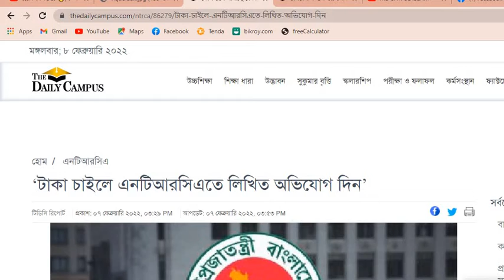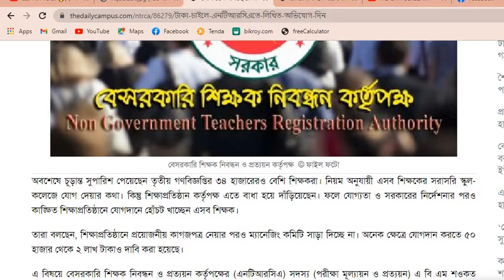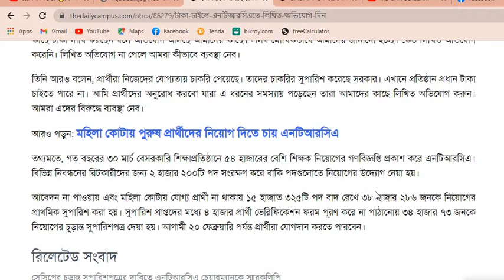টাকা চাইলে এনটিআরসিএতে লিখিত অভিযোগ দিন ntrca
Ntrca এর হবু শিক্ষকরা নিয়োগ পেলে কত টাকা বেতন পাবেন | Monthly Payment Order (MPO) | Ntrca Update News